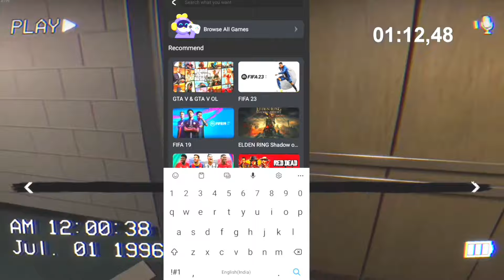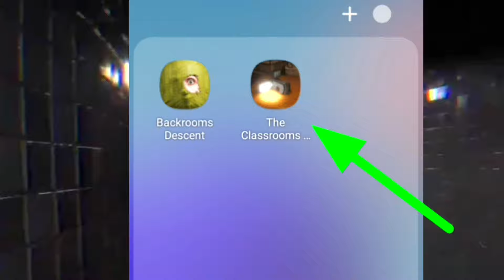🔥Finally! Play The Classrooms On Android l The Classrooms l Horror Android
This video is all about a horror game named The Classrooms. In this video I told you the best way to play The Classrooms Game on Android. I told you best mobile editions of The Classrooms. The Classrooms is a new horror game. Watch the video to know more about this game.

⚫️ Topic Covered in this video :

the classrooms
the classrooms techno gamers
the classrooms horror game
the classrooms gameplay
the classrooms game
the classrooms speedrun
the classrooms all jumpscares
the classrooms full game
the classroom horror game hindi

the classrooms android
the classrooms android download
the classrooms android apk
the classrooms horror game android
the classrooms horror game android gameplay
the classrooms android gameplay
the classrooms early access
the classrooms gameplay